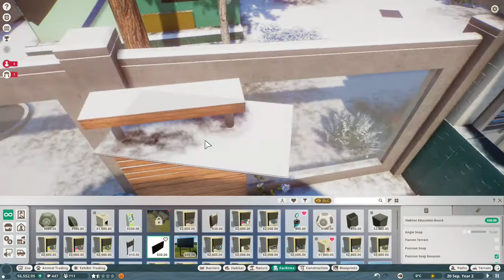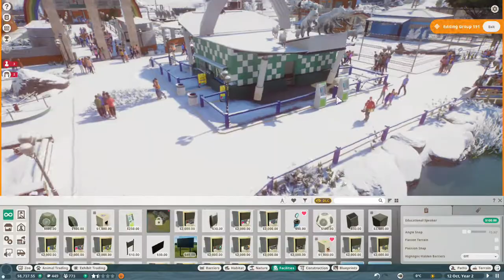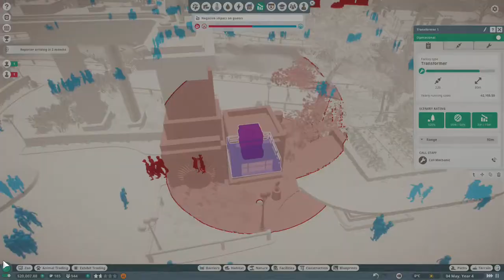PLANET ZOO | MYERS SUNSHINE HAPPINESS ZOO WALKTROUGH 2 | CHEETAH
On this part,
after we have done with the staff issue, now is the right time to adopt the rescued animals. there are a cheetah and bornean orangutan. but first i want to place the cheetah on the one of the empty exhibit nearby the plaza,

PLANET ZOO CAREER MODE 9 HIRING FREEZE
PLANET ZOO MYERS SUNSHINE HAPPINESS ZOO WALKTHROUGH
COMPLETING TASK : BRONZE
- OBTAIN AN OVERAL STAFF HAPPINESS OF AT LEAST 80%
- EARN A YEARLY PROFIT OF $10,000.00
- ADOPT THE RESCUE ANIMALS (2)